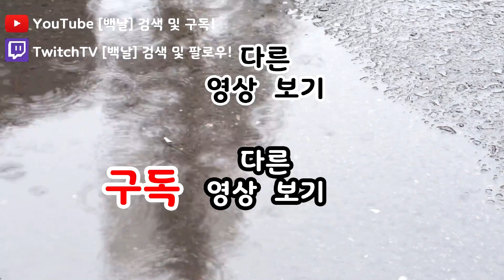[wow 와우] 별궁 17단 2상자 전체딜 280만 출발합니다 뿌뿌 (분노/괴저/폭군)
▶ 한국 20위 악사 백날 방송
▶ 생방송  평일 : 9~10시 시작
                   주말 : 랜덤
▶ 구독 및 좋아요 그리고 종버튼 클릭 해주세요! 재밌는 영상 많아요!!!
▶ 트위치 주소입니다!!
▶ 시청자 쐐기를 활성화 할 예정입니다 많이 참여해주세요!
▶ 궁금하신 점은 물어보시면 성심성의껏 답변해드립니다!
▶ 휴방공지는 트위치 채널피드에 올리도록 하겠습니다.
▶ 사용중인 애드온
   Angry Keystones : 쐐기 관련 애드온
   Shadowed Unit Frame : 유닛프레임
   DBM : 던전 및 레이드 경보
   GTFO : 바닥 경보
   Handy Notes : 지도에 상자 및 희귀몹 표시
   KuiNameplates : 유저 및 몬스터 이름표
   Mapster : 지도 애드온
   SexyMap : 미니맵 세련
   WeakAuras 2 : 광범위한 보조 애드온
   XLoot : 루팅 애드온
   ArkInventory : 통합 가방 애드온
   Details : 데미지 미터기